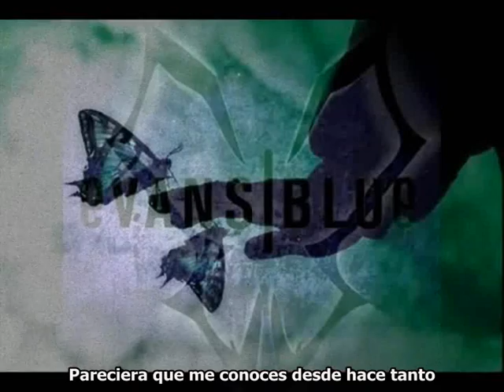Evans Blue - Eclipsed (subtitulos español)